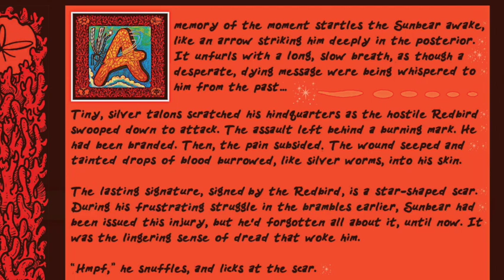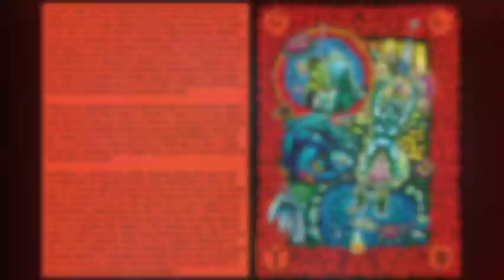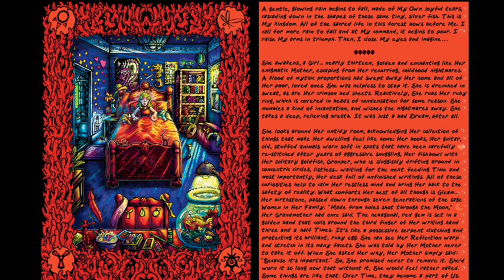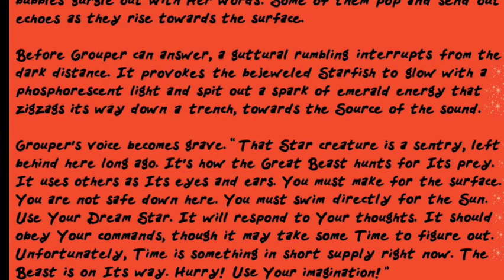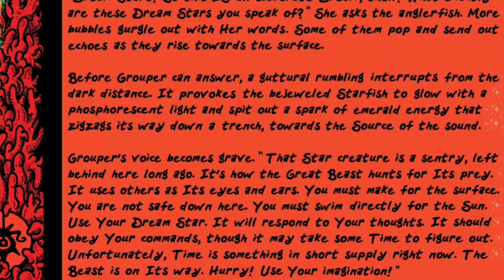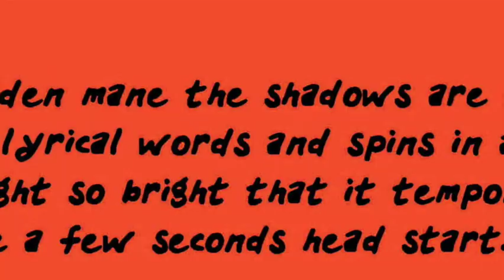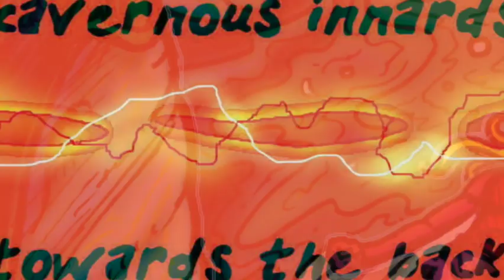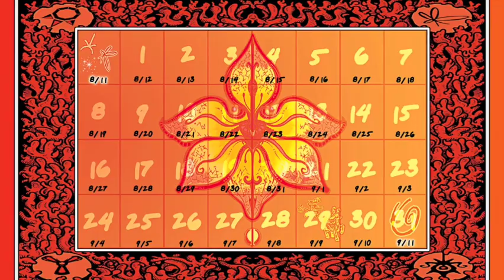Chapter 2: Gladiola... Our Eternal Dance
She... Who sleeps beyond the Stars.

This is the second chapter of the Dream Stars as read by the Reverend Isaac Sylvan with a little help from some imaginary friends ;)

"The Shadow of Our Protagonist drags Her through the barrier between Dreams and plunges Her into a desperate chase where She must escape from the jaws of Death.”

Copyright: November 24th, 2021